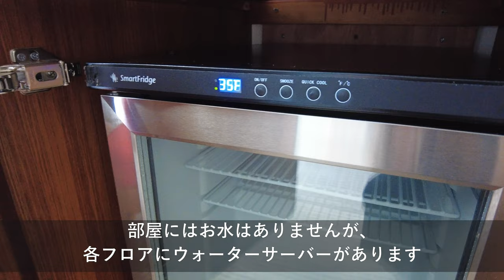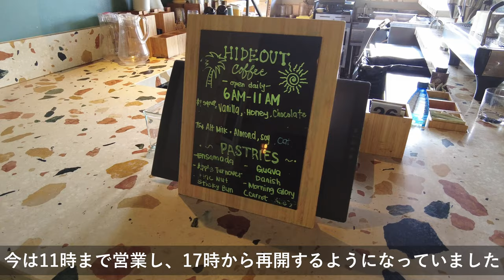2022年ハワイ旅行vlog vol.9 / The Laylow Autograph Collection 宿泊レポ / ワイキキ中心地のおすすめホテル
ハワイ旅行vlog、今週はワイキキ2つ目のホテル「The Laylow Autograph Collection」のご紹介です。おしゃれなインテリアが特徴ですが、中心地にあり使いやすく誰にでもおすすめできるホテルだと感じました！お部屋やプール、ジムなどホテル設備をご紹介しているのでぜひご覧ください。

ーーー
このチャンネルでは旅行の様子・ホテル・フライト・ラウンジなどの動画をお届けしています。

ーーー

次回は引き続きワイキキでの観光の様子をアップします。
ハワイに行くのも事前の陰性証明（PCRや抗原検査）が必要なくなり、夏休みにハワイに行かれる方も増えるかと思うので、動画が少しでも参考になると嬉しいです。

📍ザ レイロウ オートグラフ コレクション

- Teapot (Prod. by Lukrembo) Link : youtu.be/XWWyDAraQtg
- Sunset (Prod. by Lukrembo) Link : youtu.be/gv7hcXCnjOw